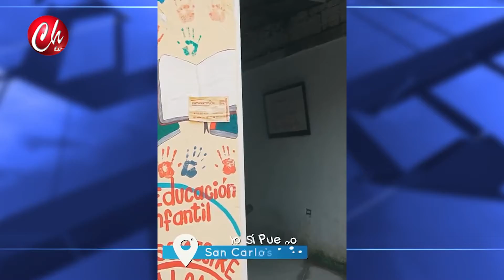NOTA INFORMACIÓN DE LA ALCALDIA DE VILLAVICENCIO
NOTA INFORMACIÓN DE LA ALCALDIA DE VILLAVICENCIO EMITIDO EN EL NOTICIERO 13 DE OCTUBRE DE 2022 POR CHAMORRO TELEVISIÓN EN LOS HORARIOS DE LAS 8.00 AM, 12.00 M 7.00pm Y 9:00pm DE LUNES A VIERNES POR CANAL 104 DE CLARO DE VILLAVICENCIO Y ACACIAS - META - COLOMBIA SIGANOS EN FACEBOOK, INSTAGRAM, YOU TUBE COMO CHAMORRO TELEVISIÓN BAJA NUESTRA APLICACION CHAMORRO TV